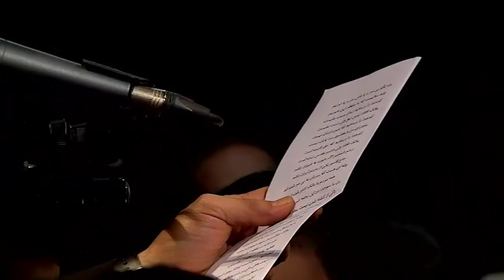روضه《در رگ حادثه خون موج زد، آيينه شكست》 حاج محمود کریمی ۱۳۹۸/۱۰/۱۶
روضه ( در رگ حادثه خون موج زد، آيينه شكست )
مراسم عزادارى شب دوم فاطميه اول
هيأت‌ راية‌العباس ( عليه‌السّلام )
با مداحى حاج محمود كريمى
دوشنبه ١٦ دى ١٣٩٨